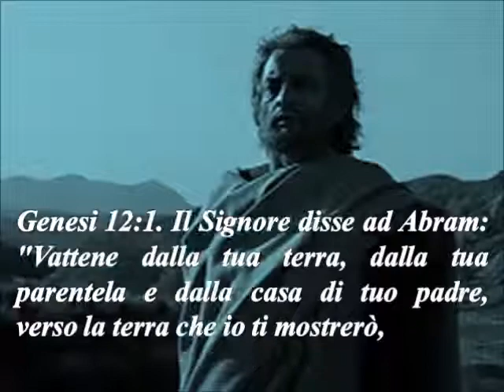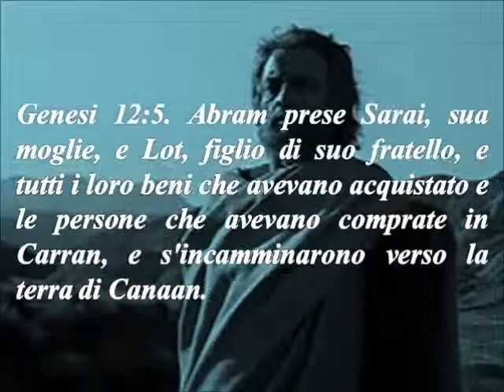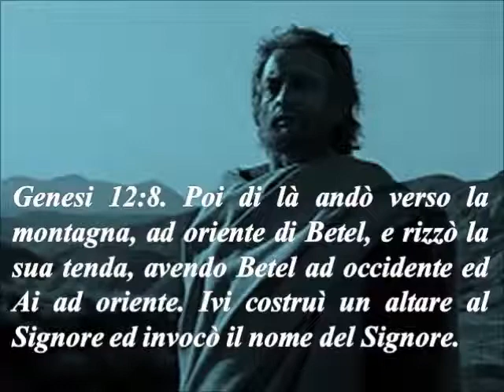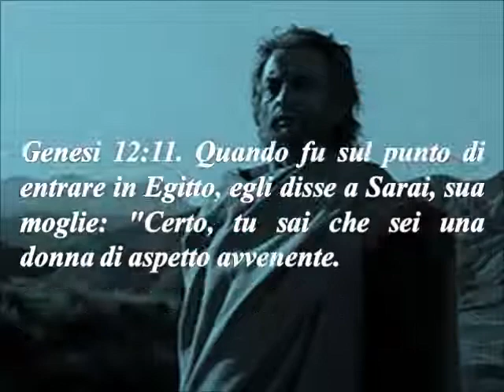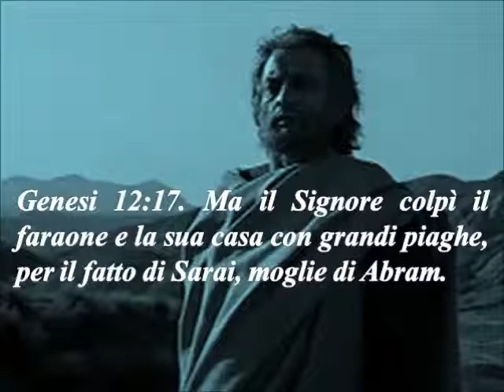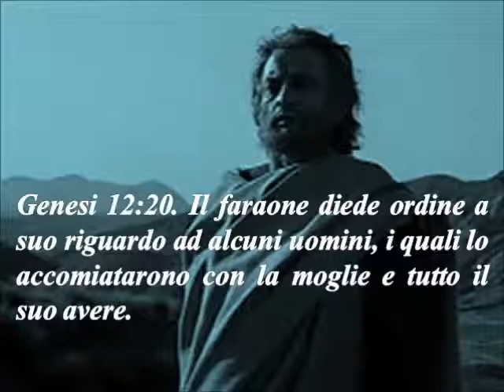LA SACRA BIBBIA - GENESI CAP. 12